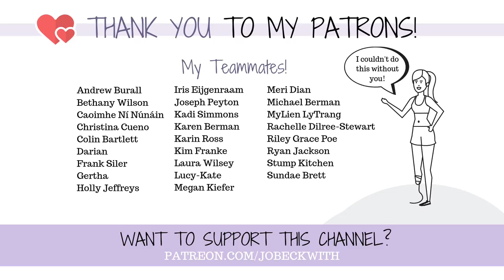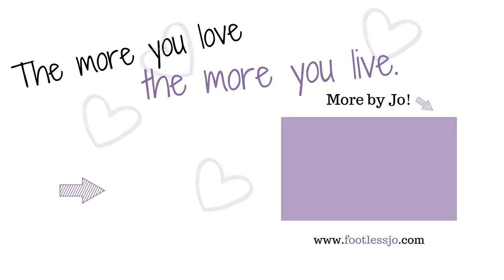Surgery NIGHTMARE! (I should have SUED!) | Saturday Storytime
This was, by far, the worst surgical experience I have ever had.

Jo Beckwith
3578 Hartsel Drive #615

SUBTITLES //

MUSIC //

INTRO //